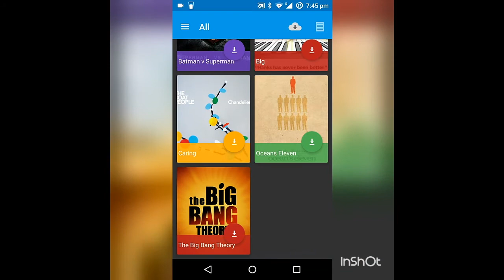WiPlay Teaser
The content used is for demo purpose only.